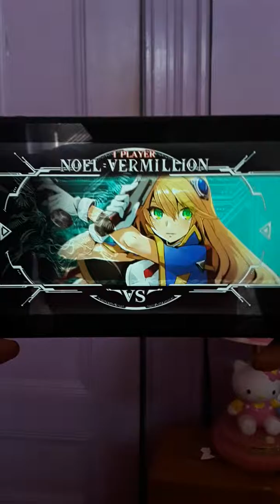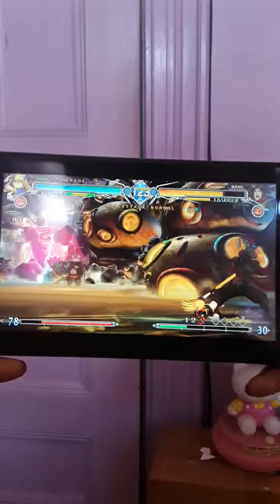Speed Star Mode {Noel Vermillion} | Blazblue CentralFiction (Nintendo Switch)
Playing as my best character Noel in Speed Star Mode. Sorry for the abrupt cut off (my tablet is on crack) but sadly I lost the next match. But enjoy anyway!🤗